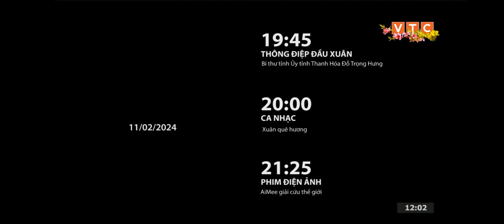VTC IDENT TẾT 2024 - GTCT TRONG NGÀY (12H, 11/2/2024, MÙNG 2 TẾT)